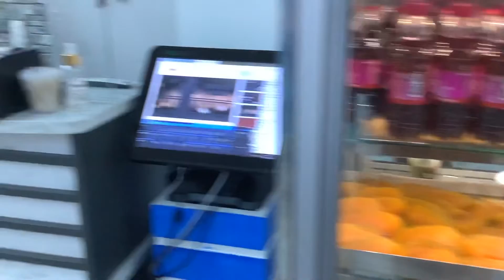Bakirköy Efsane balik